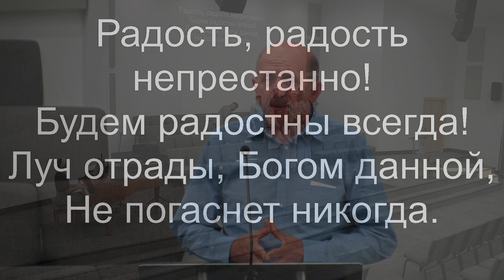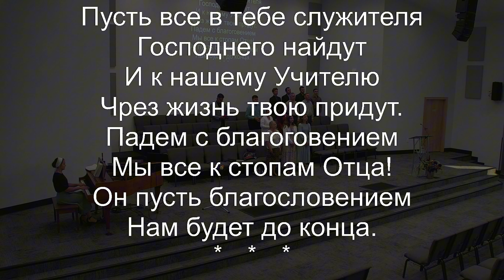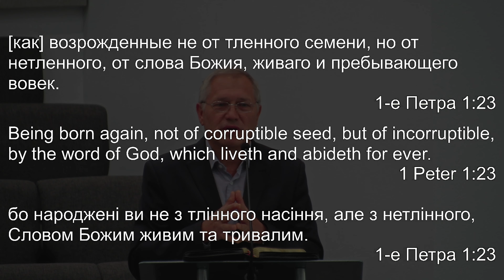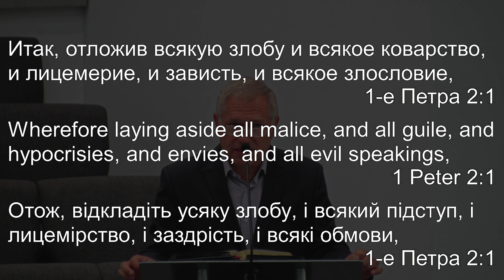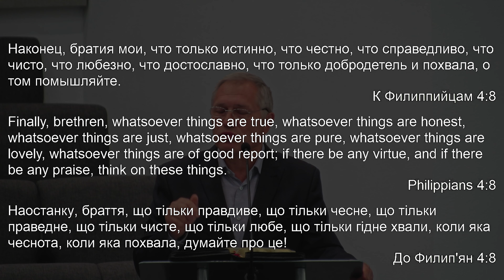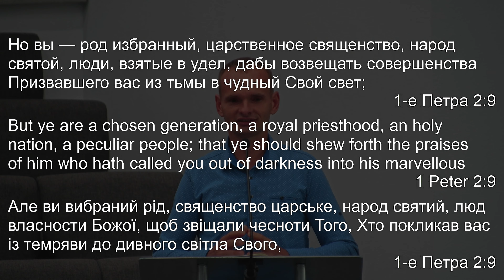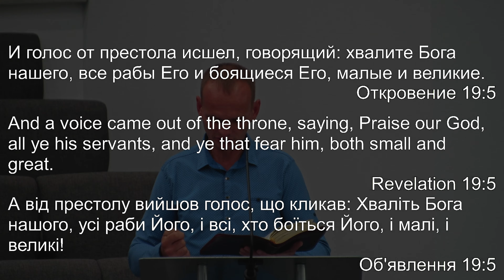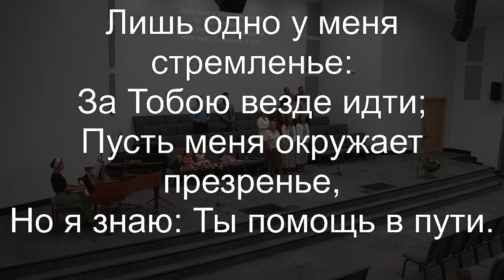ECBC - 10 A.M. Служение 9-8-2024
This video has been recorded at Evangelical Christian Baptist Church. According to US Copyright law, this video is not eligible for copyright protection: Among the many limitations to the copyright owner's exclusive right to publicly perform his work is an exemption for performance in the course of church praise and worship, according to the U.S. Copyright Office. The Copyright Act, Section 110 (3) of Title 117 of the United States Code, exempts from copyright protection the performance of a musical work "in the course of services at a place of worship or other religious assembly."

"Все заботы ваши возложите на Него, ибо Он печется о вас."
1-e Петра 5:7

-ECBC